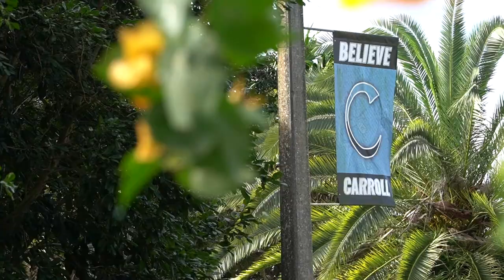Welcome to the CarrollFamily, Class of 2026!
Congratulations to CarrollHigh’s brand new Class of 2026! We’re so excited to welcome you into the CarrollFamily. Our CarrollBulldogs can’t wait to meet you in August!